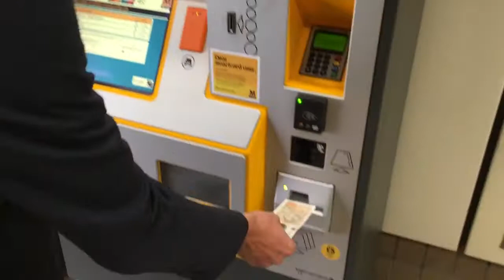Metro ticket machines ready for new £10 note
All 225 Metro ticket machines accept the new plastic ten pound notes.